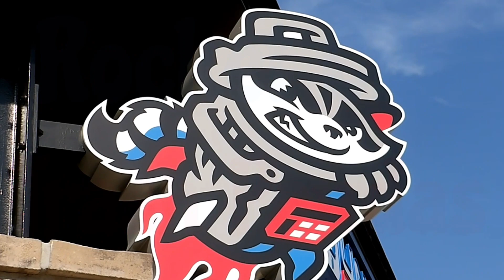🦝⚾Rocket City Trash Pandas! CELEBRATION!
What a day!! The Rocket City Trash Pandas were beyond welcoming to these boys from West Point! Getting to go on the field, meeting the players and of course the famous trash panda himself "Sprocket"!

The highlights of this day are accompanied by the song "Celebration" by Kool and the Gang.